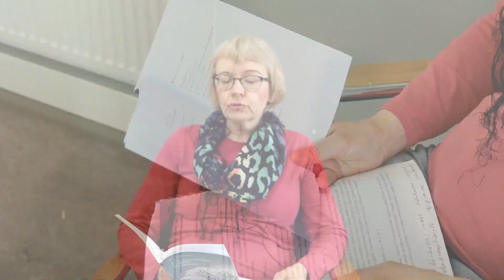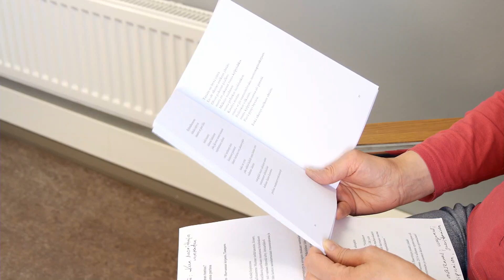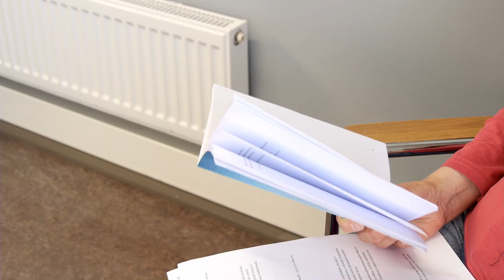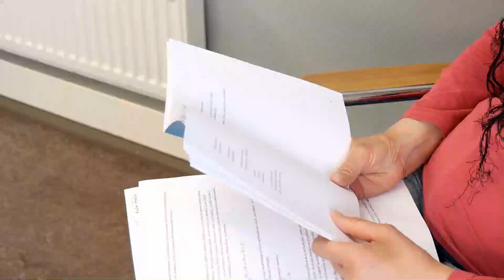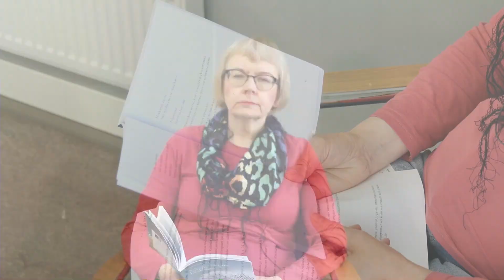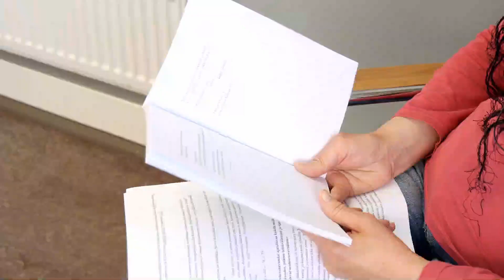Orava pitäköön pyöränsä: Kun suorittaja masentuu - Tuokio Sari Kortesojan ja hänen runojensa parissa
Hakusanat:

Sari Kortesoja;  Stressaantunut koralli haalistuu; runot;  mielenterveyshäiriöt; suorittaminen; masennus; uupumus; toipuminen; Marita Timonen; Hervannan kirjasto.

Lukija: Marita Timonen

Kuvaus: Petri Kivimäki & Joel Stenroos
Ääni, ohjaus ja leikkaus: Petri Kivimäki

Tuottaja: Kirjastopalvelut, Tampereen kaupunki